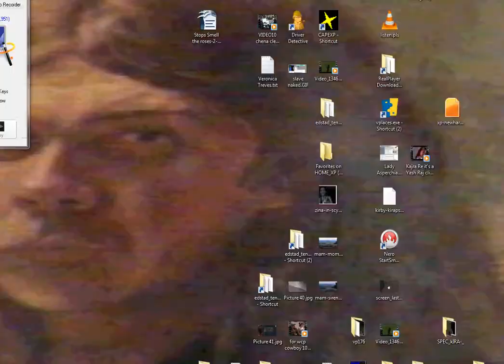Talender Meadows_Monument 9-20-2012_ Kira-Home-Land.wmv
second Life Sim
Home